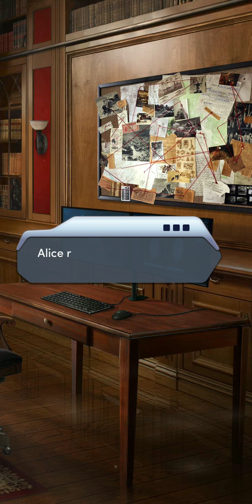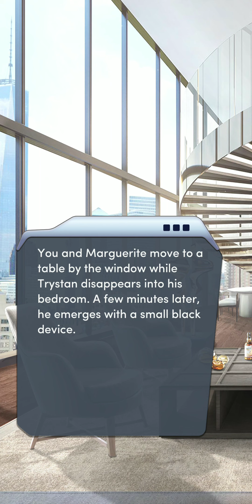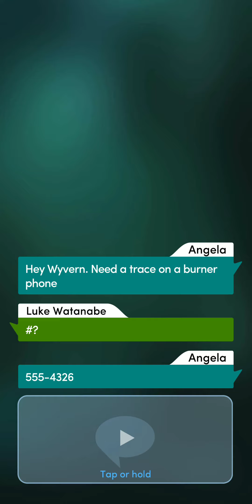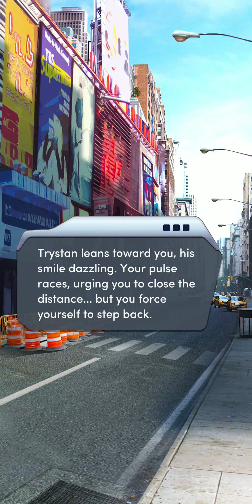Choices | 🕵️‍♀️Crimes Of Passion (Chapter 8 ~ FORGING AHEAD💎)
A new lead swings the case in a different direction...